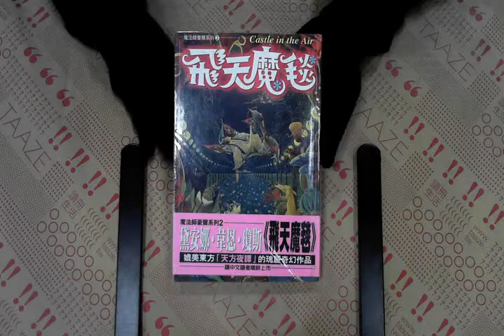TAAZE｜魔法師豪爾系列（2）：飛天魔毯 二手書書況 9571028983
TAAZE｜讀冊生活網路書店「魔法師豪爾系列（2）：飛天魔毯」，找二手書請至